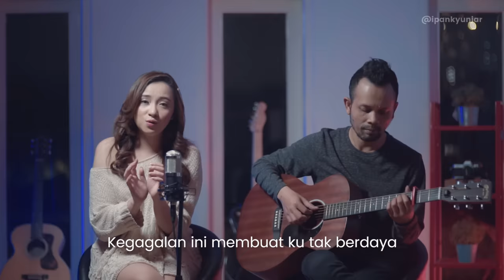HUJAN KEMARIN - TAXI ( Ipank Yuniar ft. Meisita Lomania Cover & Lirik )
Cover lagu Hujan Kemarin dari Taxi Band kali ini di temenin kesayangan aku Meisita Lomania.

Original Song : Taxi Band

Lirik :
Kemarin ku dengar
Kau ucap kata cinta
Seolah dunia
Bagai dimusim semi
Kau datang padaku
Membawa luka lama
Ku tak ingin seolah
Semua seperti dulu
Tak ingin lagi rasanya ku bercinta
Setelah ku rasa perih
Kegagalan ini membuat ku tak berdaya
Tak dapat lagi rasanya ku tersenyum
Setelah kau tinggal pergi
Biar ku sendiri tanpa hadirmu kini lagi
Kau datang padaku
Membawa luka lama
Semua seperti dulu
Hujan kemarin

Music Arrangement, Vocal director, Music and Video Editing, Mixing and Mastering by Ipank Yuniar

Ipank Yuniar 2019